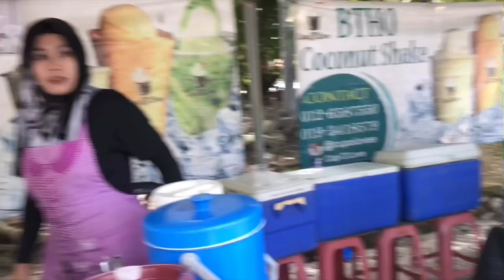SAMTILLA TV CHALLENGE | Not Normal-Normal | VLOG Bangsoda